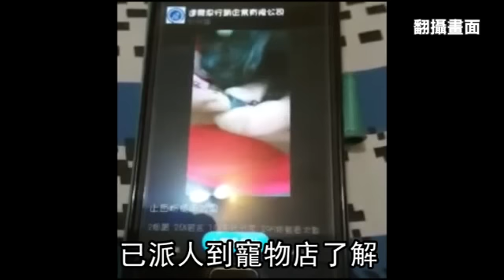狗趾甲剪流血業者撒止血粉po網--蘋果日報20160412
【吳慧芬、劉智維╱高雄報導】高雄市一名經營寵物用品的羅姓業者，上周在公司臉書粉絲頁po一段名為「止血粉使用效果」影片，內容為美容師為寵物狗修剪趾甲後流血，美容師迅速以止血粉止血，引發動保人士批評業者為宣傳止血粉商品，才故意將寵物犬趾甲剪到流血，高雄市動物保護處昨訪查，業者澄清僅販售寵物健康食品，未銷售止血粉，影片是記錄剪趾甲過程，不是打廣告。

狗趾甲剪流血
業者撒止血粉po網

動保團體指控
高雄一家寵物業者
為證明自家「止血粉」效果佳
故意找一隻狗將趾甲剪到流血
再塗上止血粉
痛批業者為了行銷產品虐待動物
有網友看了氣憤的說
「怎麼不剁自己的手
再用止血粉看看」
業者喊冤
指影片是老闆記錄幫自己寵物剪趾甲
不知為何會流出
而且未銷售止血粉
不是打廣告
動保處表示
若為廣告行銷
故意造成狗出血再止血
有違反《動物保護法》之虞
已派人到寵物店了解
動新聞 高雄報導